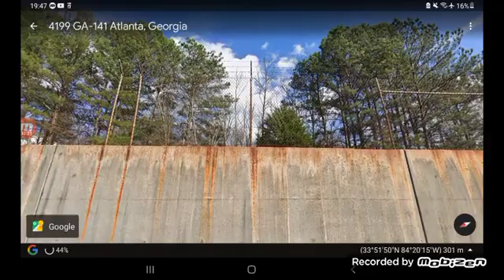BROOKHAVEN IS SHOCKING REAL OMG BROOKHVEN IS REAL